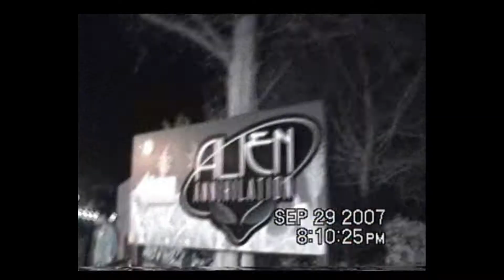Scarowinds the Movie Trailer 1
A documentary about one of the best places in the world! This movie will show people a some what glimpse into what its liking working at Scarowinds.

LeRoy Pro. Studios does not own the rights to any of the music used in this video

(here is the link to my production's facebook. for more information on how you monsters can be apart of this movie go here!!!)